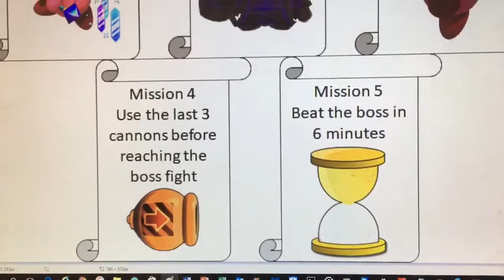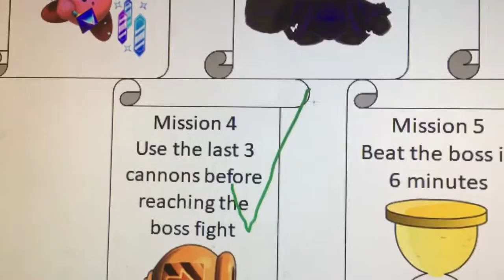Kirby Planet Robobot Gameplay (S5-E6) Here comes Dedede Clone!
Kirby now faces against his next big foe, against Dedede Clone! Will Kirby defeat him, and move on to the final world? Let's find out!